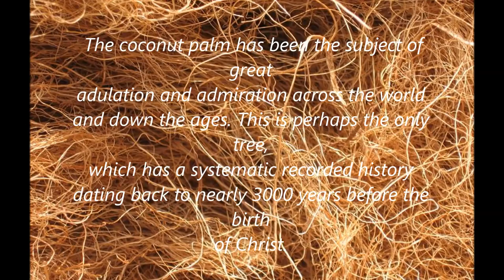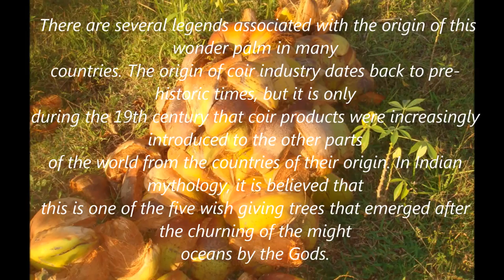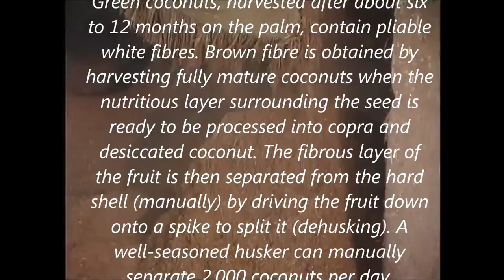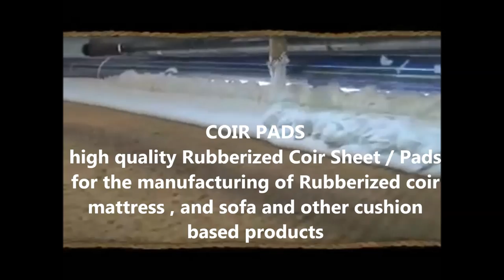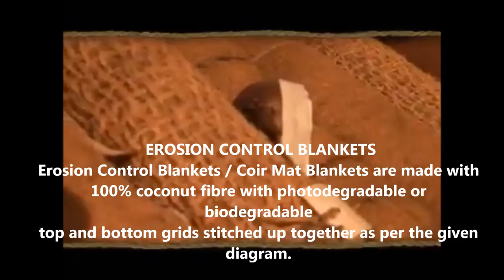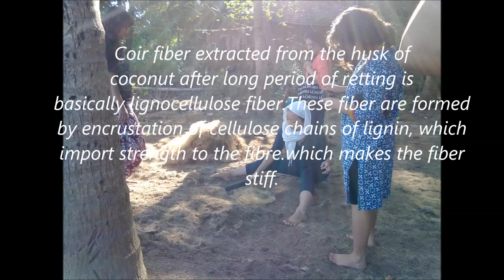coconut fiber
COIR:
The thickest and most resistant of all commercial natural fibres, coir is a coarse, short fibre extracted from the outer shell of coconuts. Its low decomposition rate means is a key advantage for making durable geo-textiles.